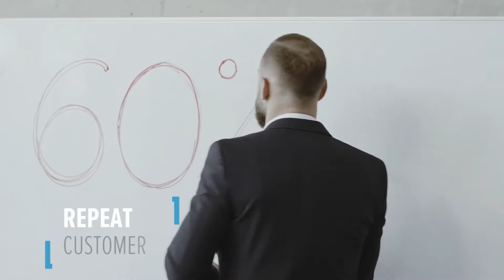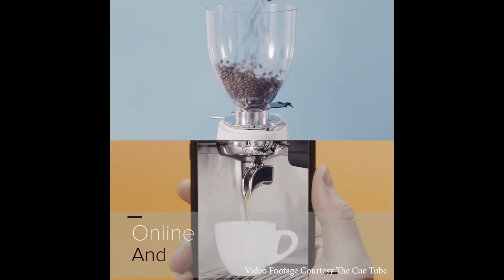Corporate Showreel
I scored these short demos that could be used for corporate ads or marketing pieces. The second clip is a real estate virtual tour of a really nice property in Tuscany.

I'd love to collaborate with you to tell your story with music that will help bring it to life!